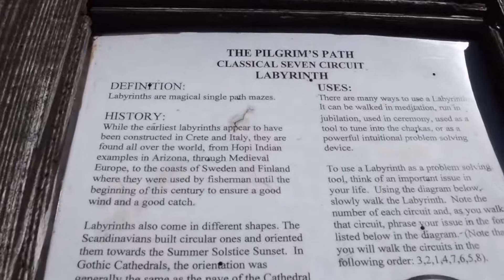Chickadees Circle Labyrinth